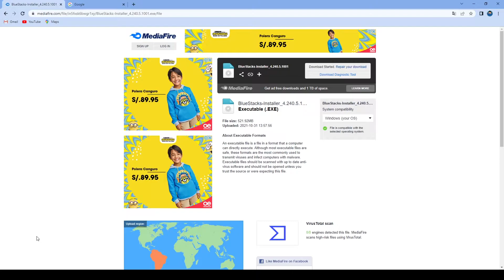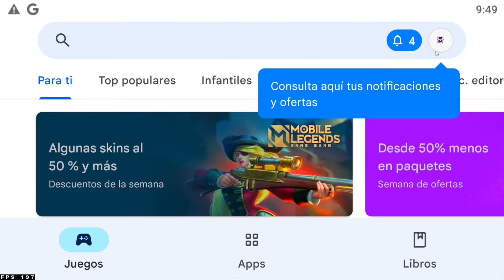COMO DESCARGAR FREEFIRE PARA PC EN 2022 ( TUTORIAL FACIL , NO LAG )✔️✔️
En este video te enseñare a como descargar fácil y seguro freefire en tu pc el link lo dejo a continuación si te sirvió no olvides dejar tu like y suscribirte 😎
EL MEJOR EMULADOR PARA PC 4.240 MSI  :

TAGS, IGNORAR..